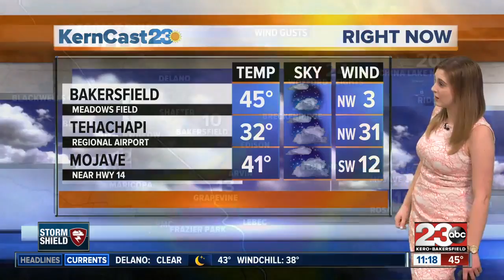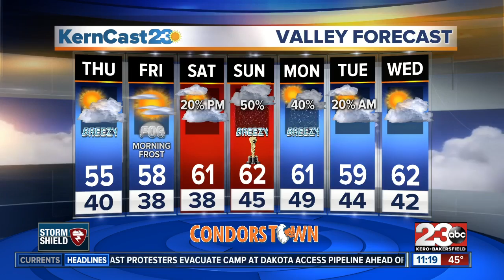KernCast23 11pm Update 2/22/17